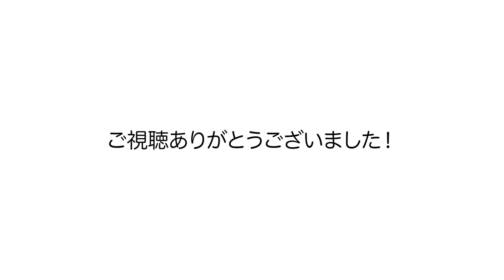おすすめ多機能サーキュレーター＆ファン６種類比較！実際に使えるサーキュレーター はどれだ？衣類乾燥機能付きやおしゃれなデザインなど多数、モデルの中村江莉香さんとレビューしてみました！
おすすめの多機能サーキュレーター＆ファン６種類比較！実際に使えるサーキュレーター はどれだ？衣類乾燥機能付きやおしゃれなデザインなど多数、モデルの中村江莉香さんとレビューしてみました！夏だけでなく秋冬も使えるサーキュレーターも。節電にも大活躍！各種商品の商品ページは以下のリンクより確認できます。

・スリーアップ　DCサーキュレーター

・クワッズ　充電式マルチサーキュレーター　フリーリー

・クワッズ　モバイルバッテリー対応 スイッチエアー

・スリーアップ　３Dデュアルサーキュレーター　ヒート＆クール